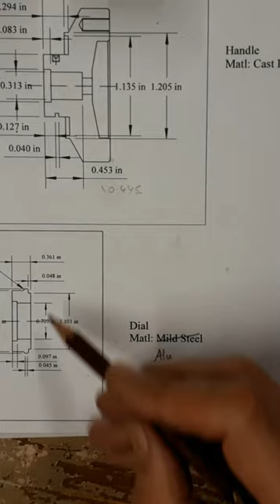Engraving lathe cross-slide dial using pillar drill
A way to make machine dials without a milling machine. Here I use my lathe, pillar drill, and homemade rotary table to make a small dial for my mini-lathe.
Music used with permission: 'Contrast' by Anno Domini.